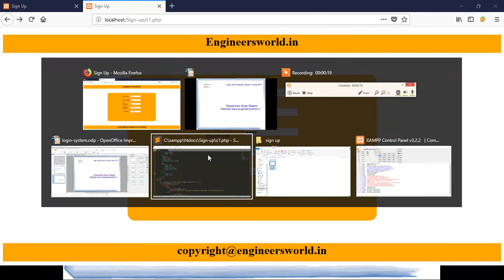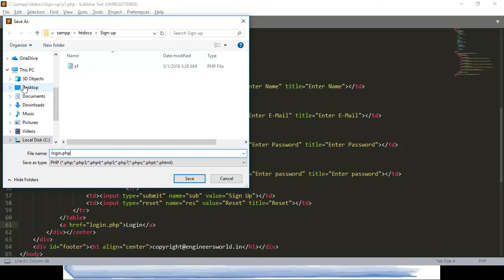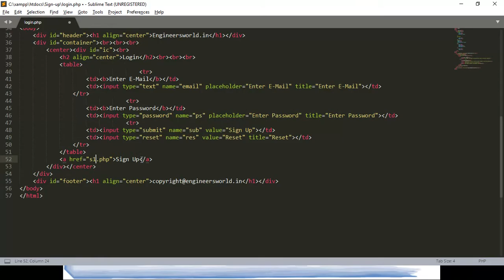How To Make Simple Login And Register System Using php in Hindi By engineersworld in & My Project HD